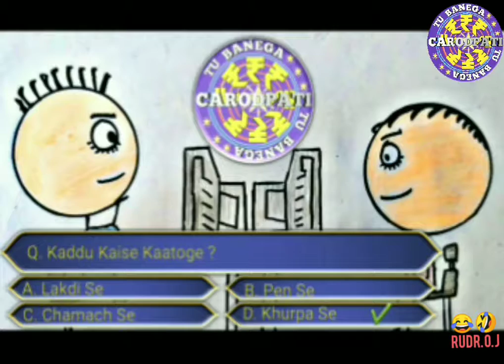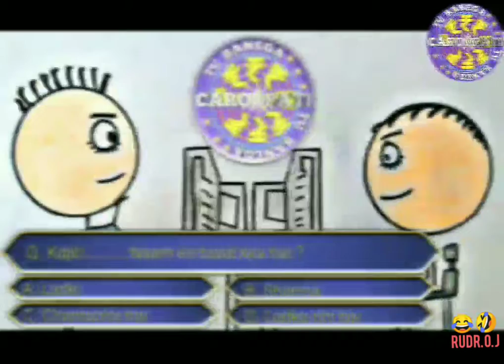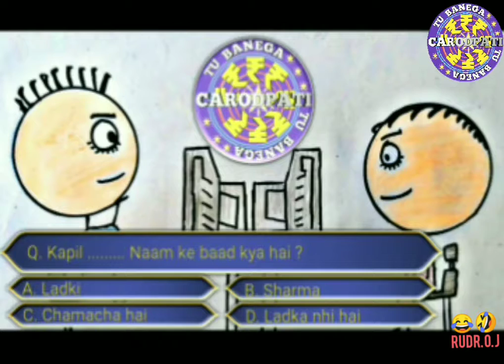Tu Banega Crorepati ( TBC )|| not KBC || Funny Spoof || RUDR.O.J